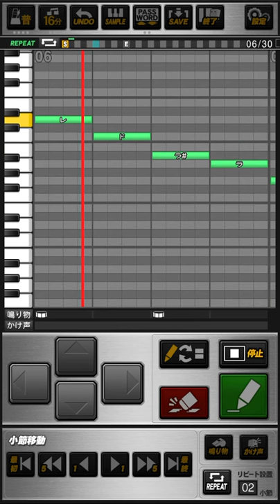【プロスピA】西村徳文 応援歌 / ロッテ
プロ野球スピリッツAで応援歌を再現します♪
【現役・TS・OB・チャンステーマなど】
ご要望などありましたらコメント欄よりお寄せください♪

※チーム別に再生リストで分けております。
※パスワードはコメント欄にございます。
※TS・OB選手は収録された年の応援歌です。